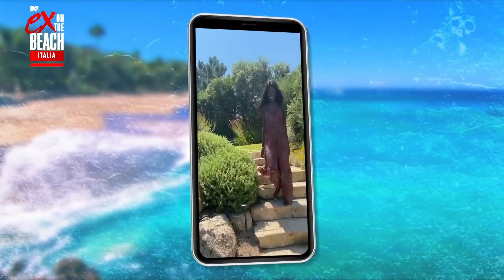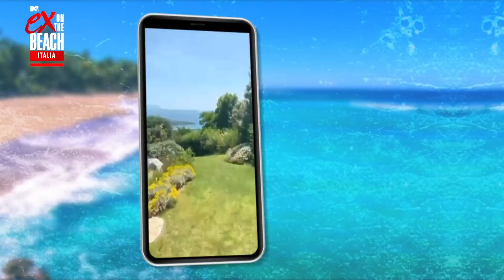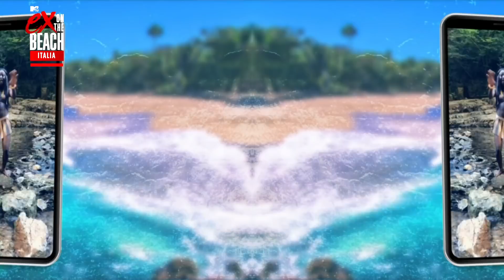Ex On The Beach Italia 3, il cast della nuova stagione: Khady Gueye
Lavorando come ragazza immagine nei locali è abituata a ricevere moltissime attenzioni, ma non è certo facile conquistarla... Khady Gueye è una delle single della terza stagione di Ex On The Beach Italia. Non perderla dal 13 ottobre ogni mercoledì alle 22:00 su MTV (Sky 131) e in streaming su NOW